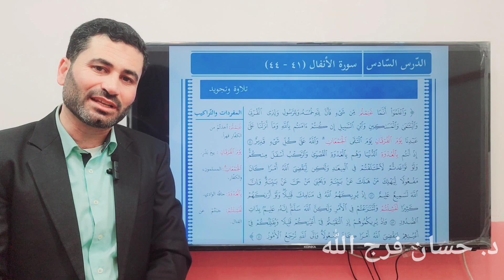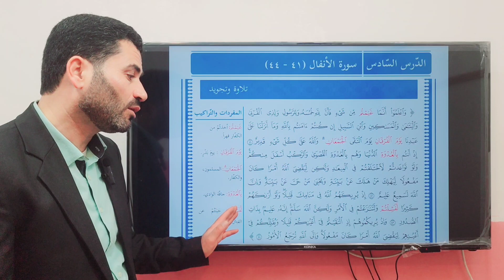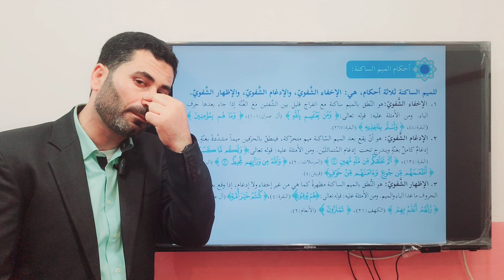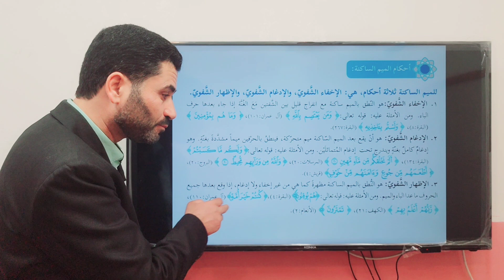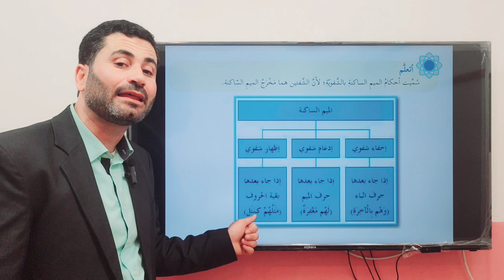سورة الأنفال (41-44) - أحكام الميم الساكنة - د. حسان فرج الله - التربية الإسلامية للصف الحادي عشر